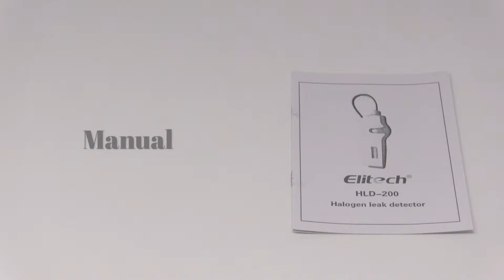Elitech HLD-200 Refrigerant Leak Detector Halogen Leak Detector Freon Checker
Elitech Halogen Leak Detector HLD-200+ is a new high-performance intelligent halogen leak detector. The new version designed with LED displaying is super convenient for easy carrying and operation.
Specification and parameters:
Sensor type: negative corona sensor
Ultimate sensitivity: 3 g/yr
Warm-Up Time: 5s
Operating Environment:
Temperature: 0°C ～52 °C
Humidity: ‹95% RH (non-condensing)
Power supply: 2 AA alkaline batteries
Sensor tip life under continuous operation: more than 50 hours in normal detecting status。
Specification: 175 x 55 x 34 (mm)
Probe length: 305 mm
Probe life: about 30h